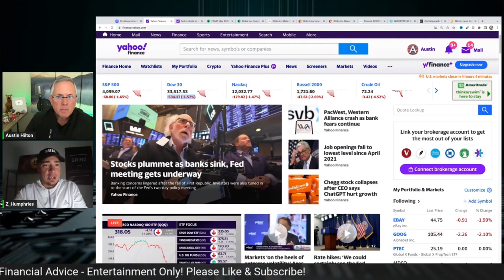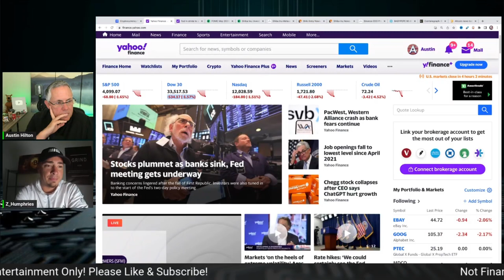CRYPTO - STATE OF THE UNION!